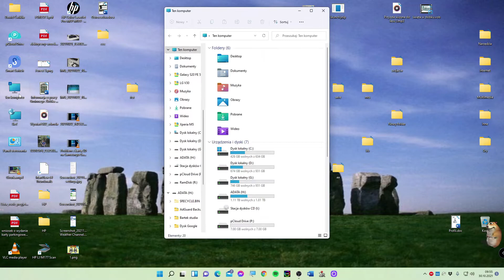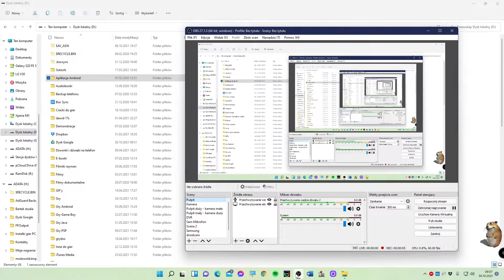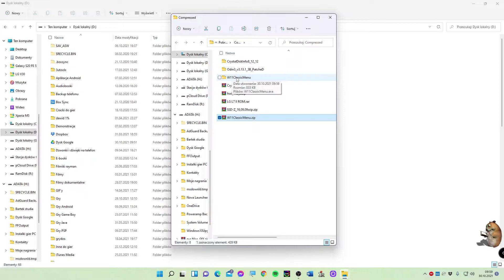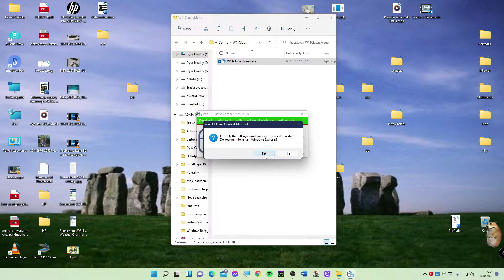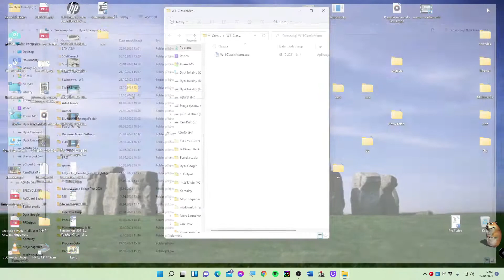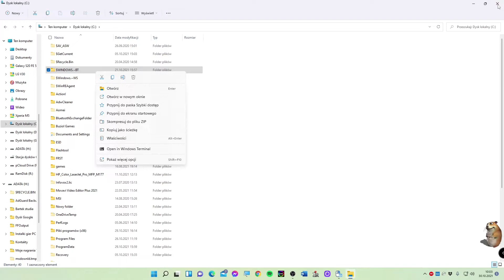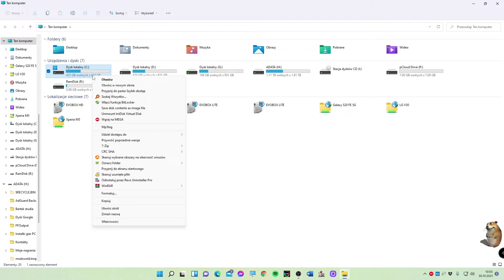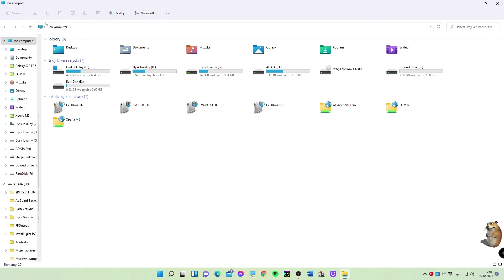Jak przywrócić klasyczne menu kontekstowe w systemie Windows 11 PORADNIK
W tym krótkim poradniku chciałbym Wam pokazać sposób na przywrócenie klasycznego menu kontekstowego, znanego z Windows 10 i starszych w systemie Windows 11. Co prawda jest ono dostępne po wybraniu pozycji "Pokaż więcej opcji", ale dla wielu takie wybieranie tej opcji, żeby np. rozpakować archiwum programem WinRAR może być irytujące. Zatem jak się tego nowego menu pozbyć? Należy skorzystać z programu Sordum Windows 11 Classic Context Menu.

Udostępnij także ten materiał swoim znajomym, którzy korzystają z Windowsa 11. Z góry dzięki za wsparcie :)